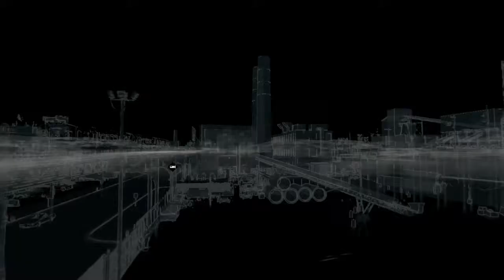Watch Dogs QR Code Walkthrough - Centre of Brandon Docks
How to scan the QR code in the centre of Brandon Docks in Watch Dogs.